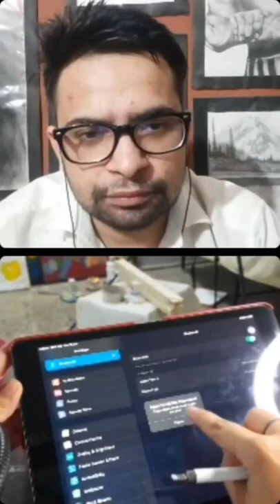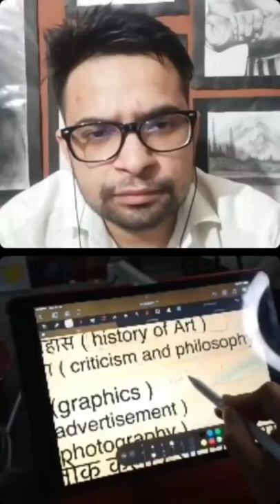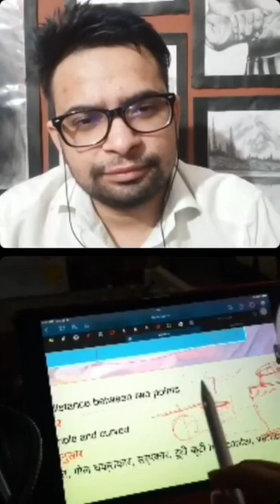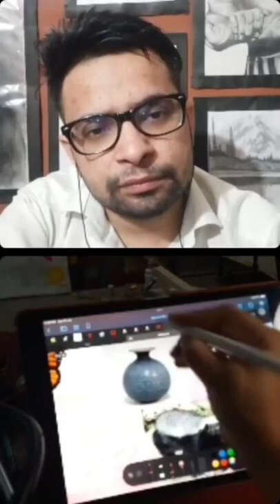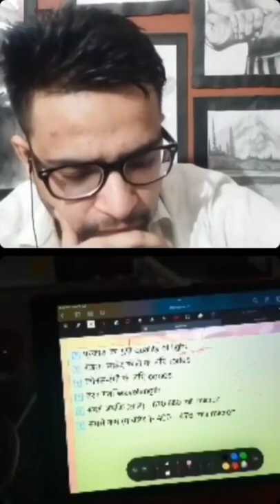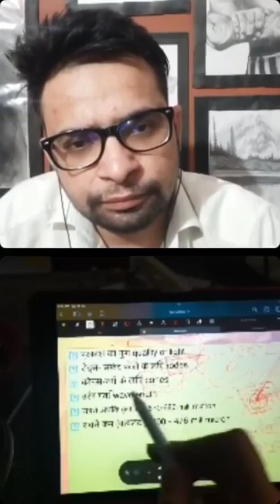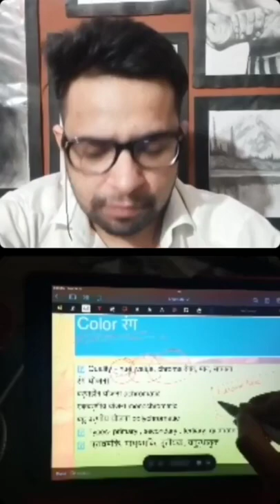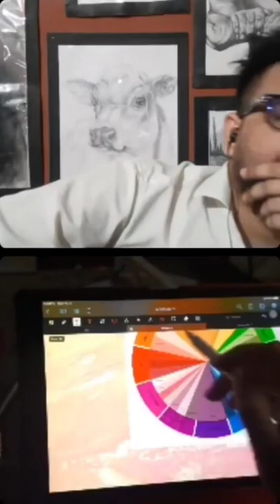BFA ENTRANCE EXAM THEORY FUNDAMENTALS instagram LIVE CLASS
Hello friends welcome to the channel visual arts with vinny

For theory topics